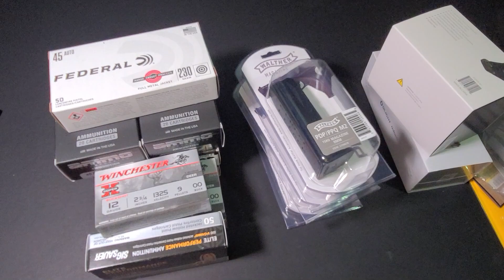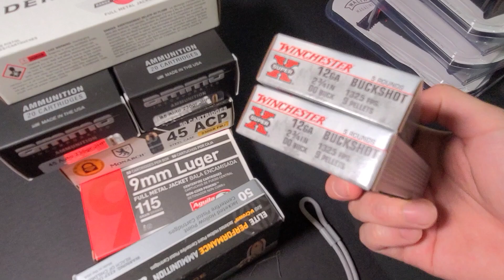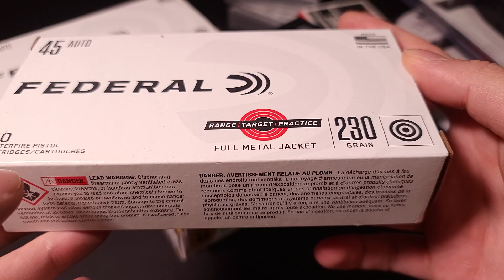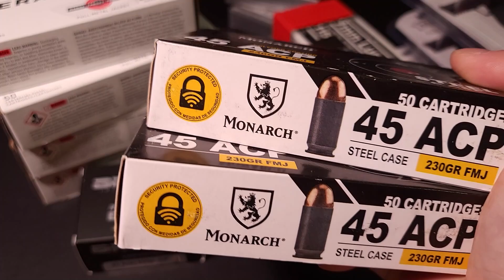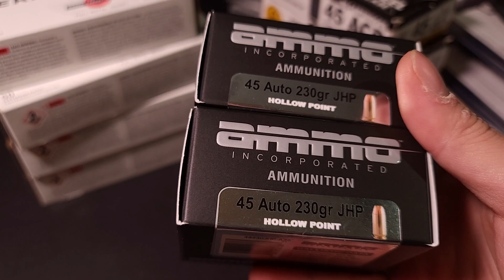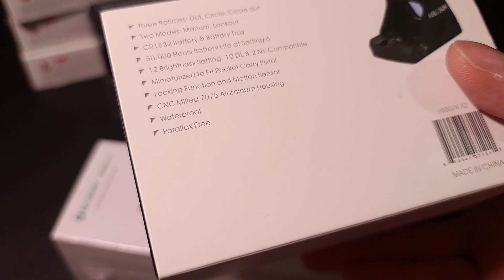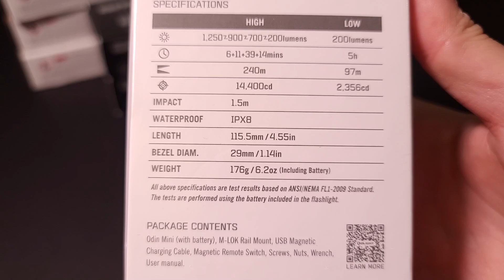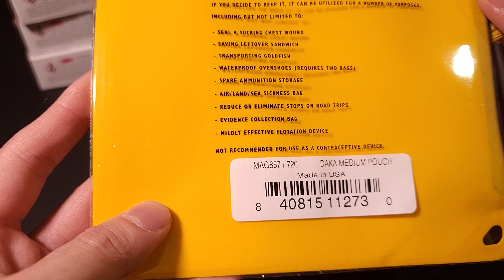Week End Ammo Shortages in Texas @ Academy and Shoot Point Blank - March 29th 2021